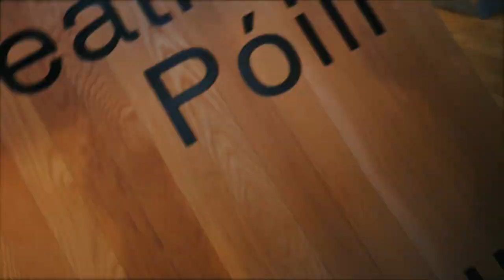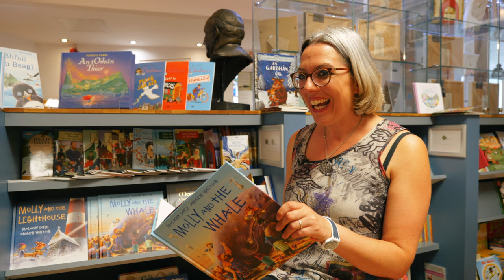Play Me A Story: The Octopus and The Key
It's time to play you another story! 'The Octopus and The Key' is a story written and illustrated by Canice, as part of our project with Myra Zepf, Quotidian and the Cultúrlann McAdam Ó Fiaich, supported by the Arts Council of Northern Ireland. In this episode you get the chance to listen to Jonathan and Megan's music and see if you can guess what will happen in Canice's story!